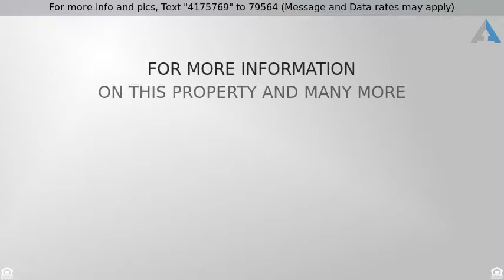Priced at $134,500 - 1861 West Demetrie Loop, Green Valley, AZ 85622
Lovely and light filled Villa at San Ignacio!

This Beautiful townhouse Boasts High ceilings, new carpets, a spacious great room with plenty of room for living and dining, new modern dual bathroom sinks, walk-in closets, brand new washer and dryer.  This Place in next to NEW! Second Bedroom has a mini Kitchen and a separate entrance which makes for numerous options.  This is a lovely place to call home, fabulous winter get away or a great investment rentals.  You will love the fantastic views from this perfectly situated Villa just steps away from the pool and spa, This is a MUST SEE!!